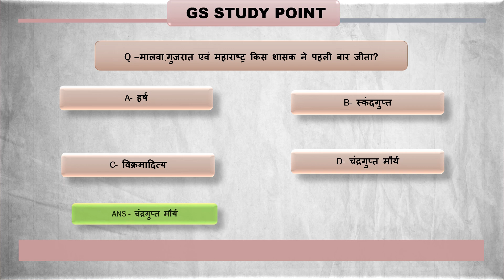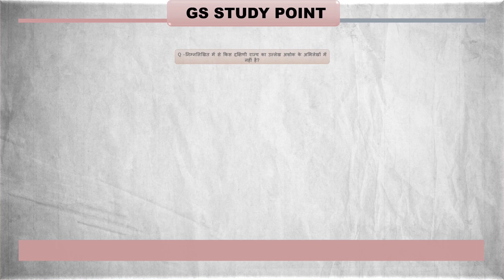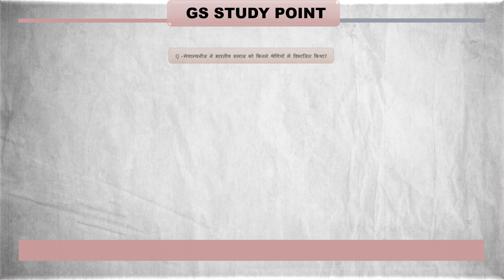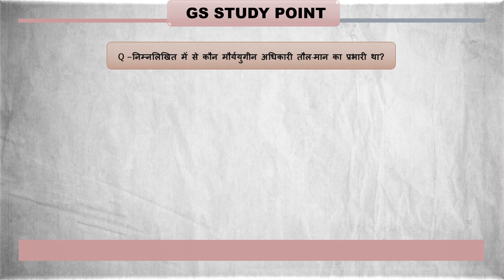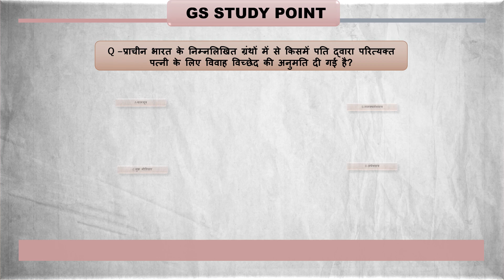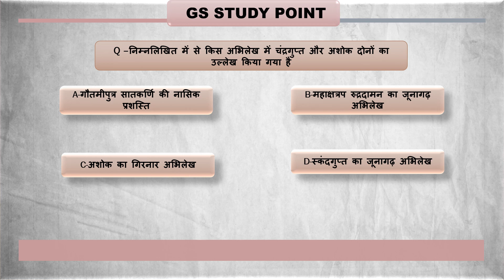मौर्य साम्राज्य|MAURYA EMPIRE|ANCIENT HISTORY|QUICK REVISION|MCQs